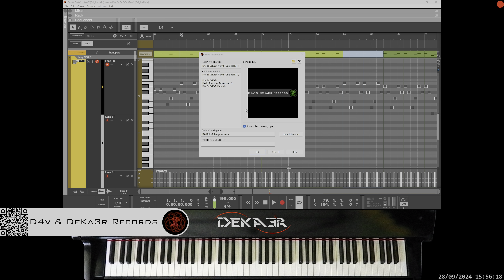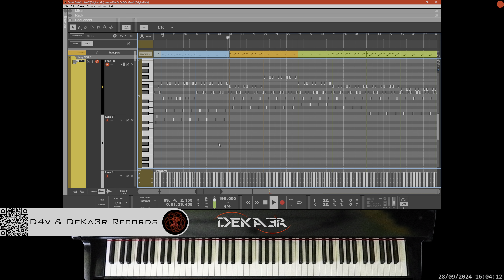🔴 irl 🎹 FFEWFF - MÚSICA • PIANO MUSIC • PRODUCER • COMPOSER